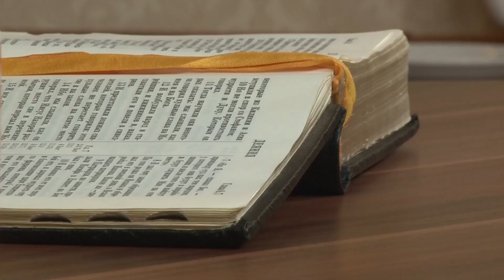Утро с Библией. «Никогда не ставь крест на людях»